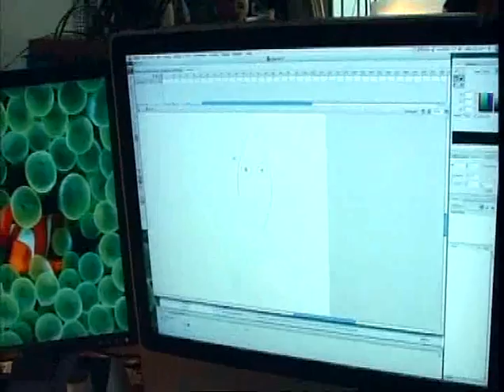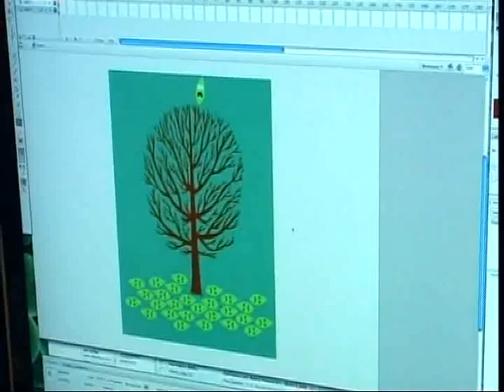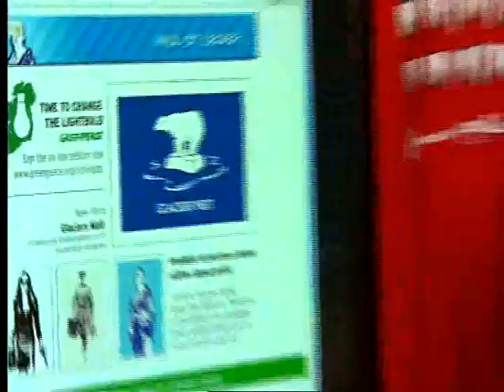team turtlehead on weTV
Chris Judge, Will St. Leger & Keith Walsh talking all things turtlehead.